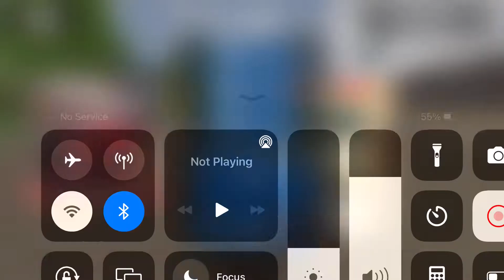Boats Cost Rescue Simulator 2020 | Android Gameplay